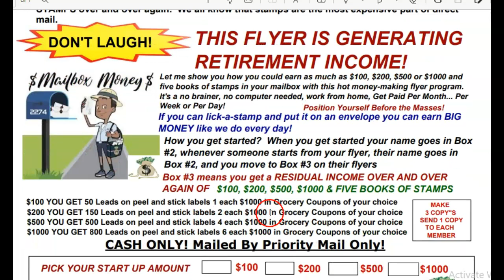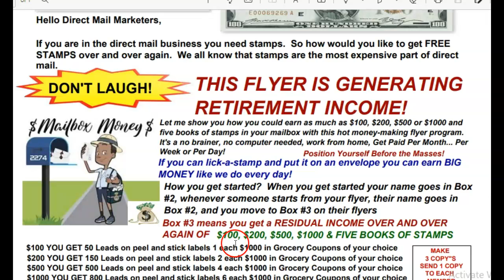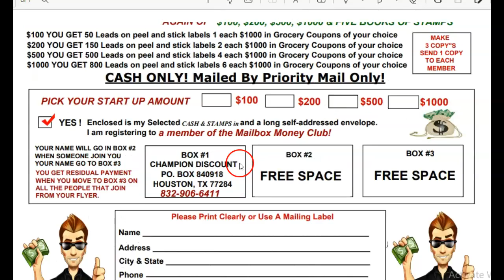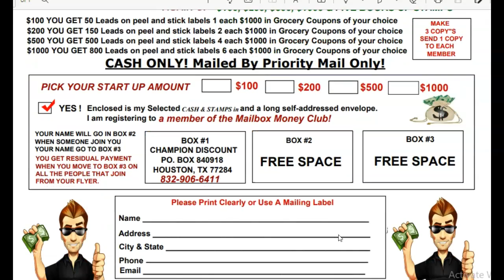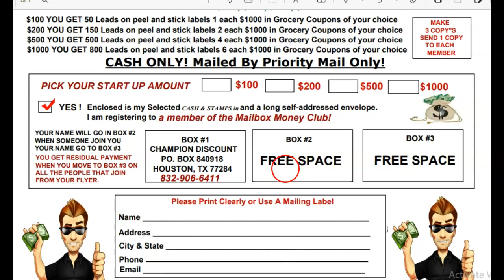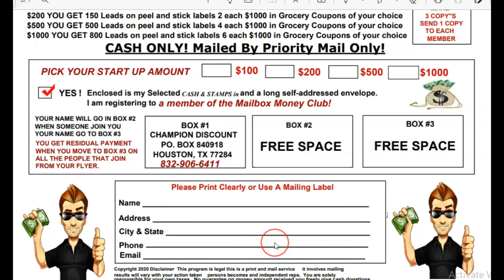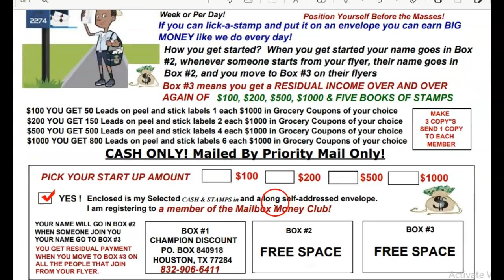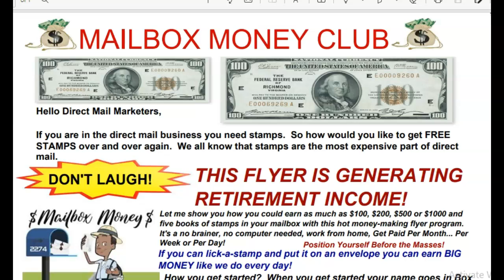Millionaire mailer flyers, Leverage profits system, WTM Pubs, Crec, [Make mailbox money from home]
*3 DAY 2 NIGHT VACATION PACKAGE, ALL WHEN YOU GET STARTED WITH ME

 🔥🔥Get paid in 7 to 10 🔥 Make money mailing postcards and flyers*, Millionaire mailer flyers, Leveraged profit systems